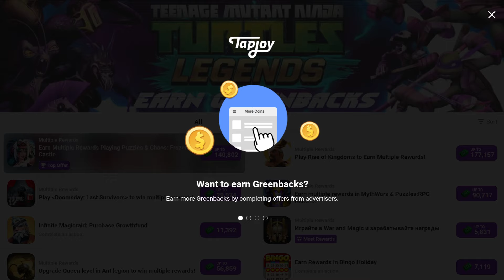Ninja Turtles: Legends - Gameplay Walkthrough Part 5 (android,ios)